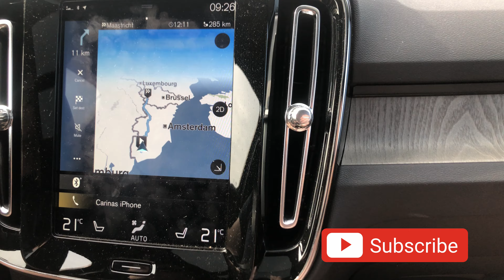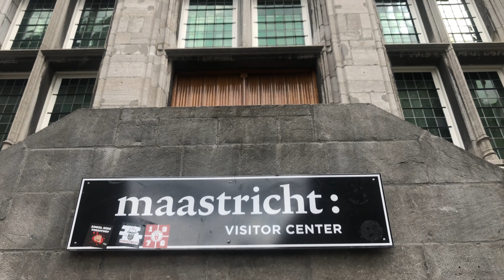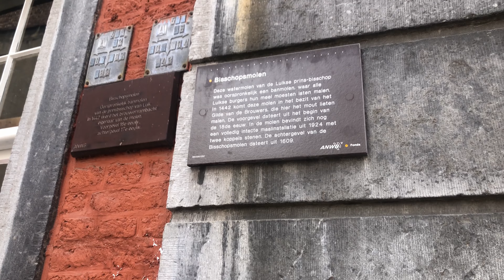Visiting Roermond and Maastricht - Our Last Month in NL - Episode 1 | Life After 50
We are enjoying our last month in the Netherlands before leaving for next adventure. Where we end up is not finalized fully yet. This weekend we visited Roermond, a smaller town on the way to Maastricht. As shops are opening up and restaurants and cafés are allowed to serve outside, their was a lot of people enjoying the weather. We walked around for a while and filmed some lovely parts of this town and then moved on again.
The next stop was Maastricht, the capital city of province Limburg in the Nehterlands.  The river Maas is running through the city and one side is older buildings and the other side a bit more modern. On both sides small, lovely streets with nice buildings.  A couple of bigger squares and churches to bee seen.
We have a couple of lovely films from this town as well, which you can see.
So finally we went to Amsterdam, the real Holland, which is a province of the Netherlands. They are famous for growing tulips and sending it all over the world. As the tulips are so famous they have succeeded in that almost everybody is calling the Netherlands for Holland.
So enjoy the tulip fields that are ending up our trip this time.